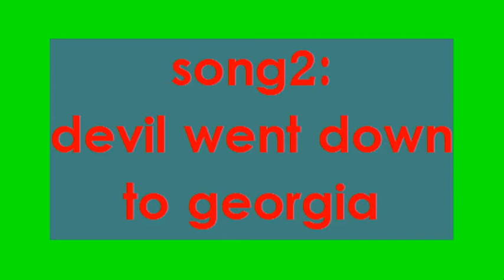why i dont play black ops zombies online(4-4)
this is why i dont play black ops zombies online.i only play with my friends.